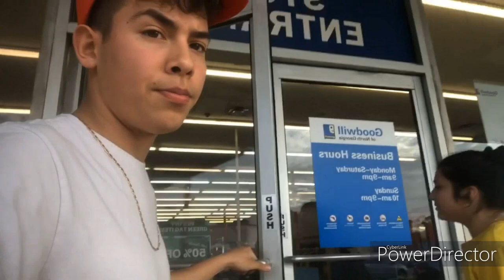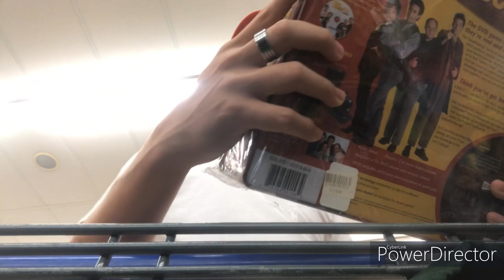CHRISTIAN DIOR!VINTAGE NIKE!CHRISTMAS STORY TEE [TRIP TO THE THRIFT EP.#1]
Trip To The Thrift Episode #1  More Videos To Come !!
" Stop Hanging Around People Who Don't Want To Win! "  - GaryVee